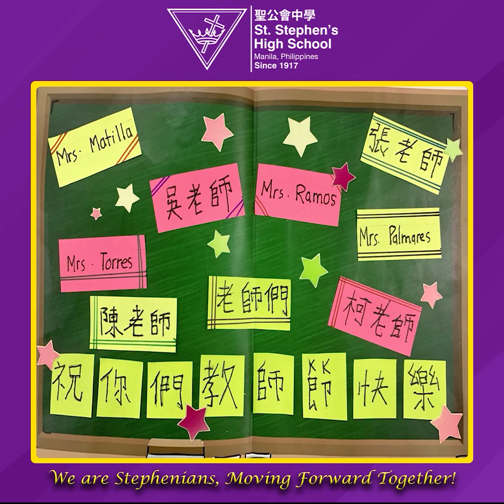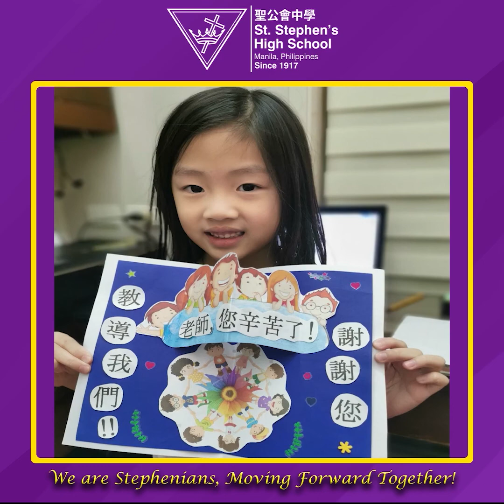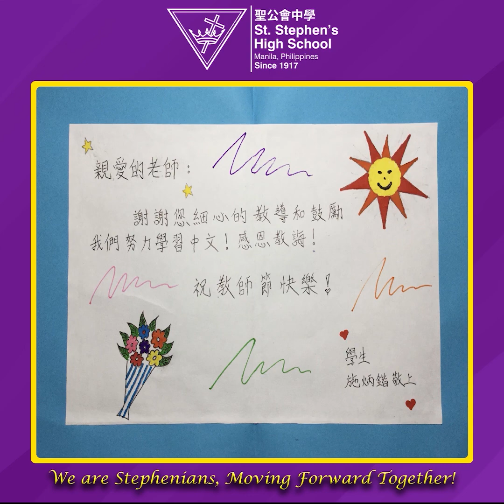Happy Teacher's Day 2020 from Grades 1 - 3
St. Stephen's Grade 1 - 3 students wish their instructors a happy Teacher's Day!